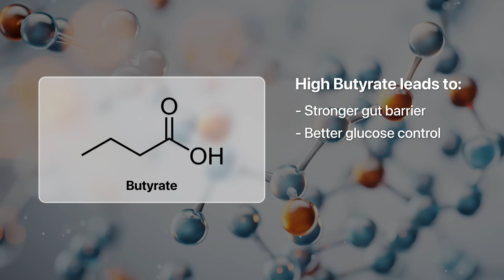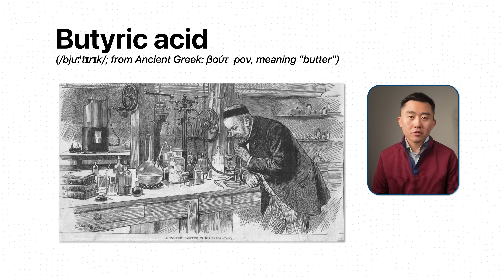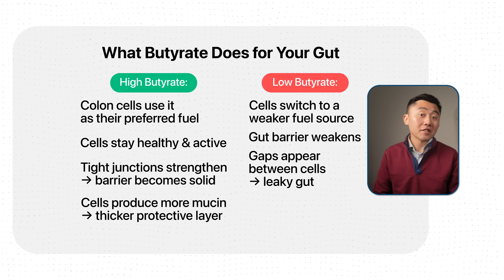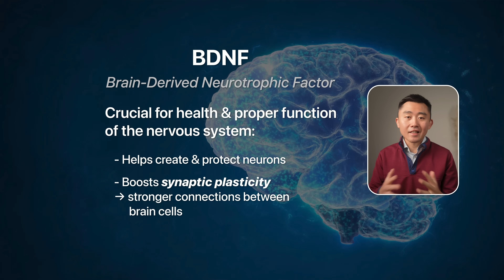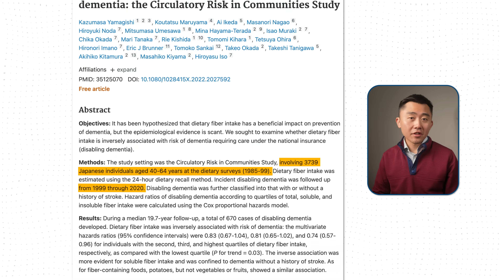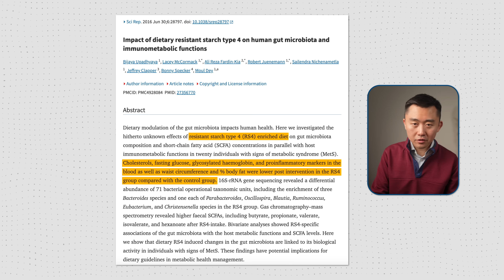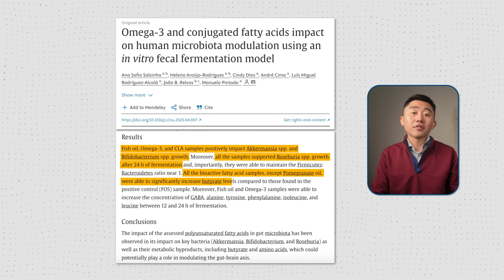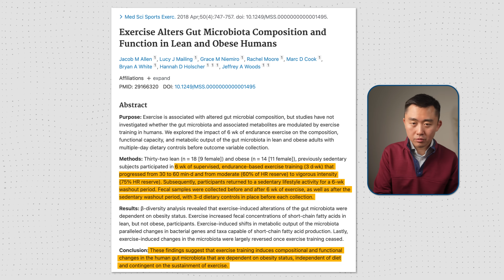Butyrate: Protect Your Brain, Lower Blood Sugar and Fix Leaky Gut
Butyrate is one of the most overlooked longevity molecules. It controls some of the most important aspects of your health. Butyrate helps with blood sugar control, weight loss, brain health, and inflammation, including leaky gut. In this video we go over how to get the most benefits with Butyrate and different ways to naturally boost your levels and improve the gut-brain connection.

Chapters:
00:00 - Start Here
01:12 - How to Optimize Butyrate Overview
01:34 - What is Butyrate?
02:27 - Protect Gut Health
04:06 - Protect Your Brain
06:39 - Lower Sugars / Weight Loss
06:42 - Best Foods to Boost Butyrate Levels
09:41 - Omega-3 and Butyrate Synergy
10:27 - Best Exercise for Butyrate
12:12 - Best Probiotic for Butyrate

30 Grams of FIBER for 30 Days - What Really Happens to Your Body